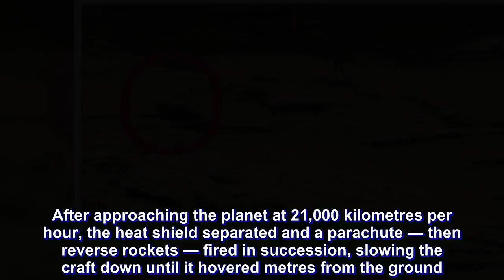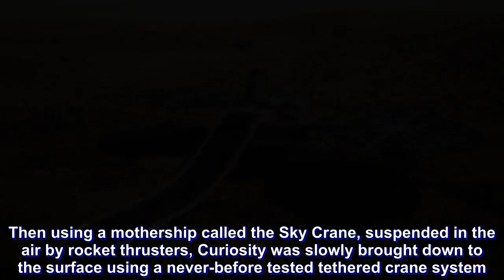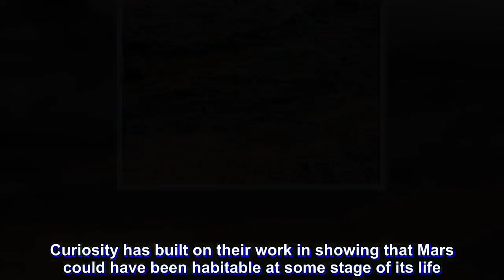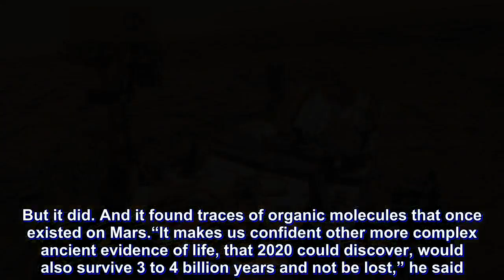Five years of roaming on the surface of Mars.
It has been five years since NASA’s Curiosity rover touched down on Mars, lowered to the surface of the planet by a rocket-powered crane in a sequence scientists dubbed the “seven minutes of terror”.

Terror, because of the risk of it all going wrong when you drop a $2.5 billion rover on an alien planet.

And seven minutes, because that is how long it would take the car-sized Curiosity to go from the top of Mars’ atmosphere to the surface.
After approaching the planet at 21,000 kilometres per hour, the heat shield separated and a parachute — then reverse rockets — fired in succession, slowing the craft down until it hovered metres from the ground.

Then using a mothership called the Sky Crane, suspended in the air by rocket thrusters, Curiosity was slowly brought down to the surface using a never-before tested tethered crane system.
On August 6, 2012, the world waited…
Success came seven minutes later and soon Curiosity began sending its first data and photos back to Earth from its new home.

Location: Gale Crater, base of Mt Sharp

Temperature: -60 degrees Celsius (average)

Atmosphere: 100 times thinner than Earth’s

Length of day: 24hr 37min
The real mission begins
“We spent so many years being so nervous about whether the choice of Gale Crater was right, and whether the mission would land successfully, and whether it would find anything related to habitability,” chief scientist for the mission Ashwin Vasavada said.

Curiosity’s task: determine Mars’ habitability using its 11 different scientific instruments, including three cameras to take detailed images of the landscape, and sensors to analyse rock samples, sniff the atmosphere for organic molecules and detect radiation levels on the planet’s surface.

Since August 2012, the rover has been exploring what lies above and below the surface of the red planet, looking for evidence of the chemical building blocks needed for life, including traces left behind by water.
Travelling at a glacial speed of about 30 metres per hour, Curiosity has ventured 17 kilometres from its landing site in its search.

Dr Vasavada said so much of what NASA had hoped for had come to fruition.
From the flat landing site, Curiosity began its meandering trip past landmarks on a trek towards Mount Sharp, where the layers of rocks and material change with altitude.
Mount Sharp rises 5.5 kilometres high from the centre of the crater. The mountain’s base was formed from sedimentary layers rich in clay and sulphur that were deposited there long ago by flowing water.
The water may be long gone, but evidence of the three-billion-year-old lake bed remains.
Drilling into the past
It did not take long for the rover to mine scientific gold.

Methane and elements such as nitrogen, hydrogen and carbon — all crucial to the creation of simple microbes — were found after the rover drilled into rocks and sniffed the planet’s atmosphere.

Samples also revealed that Yellowknife Bay, near the landing site, was once part of an ancient river